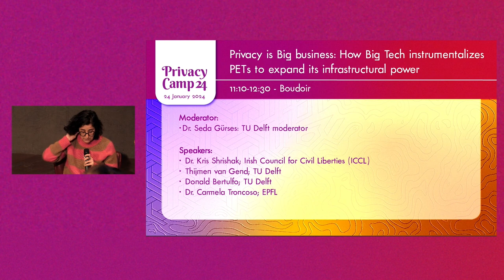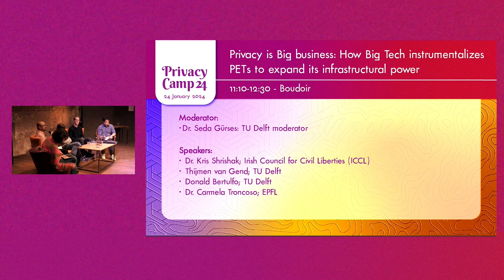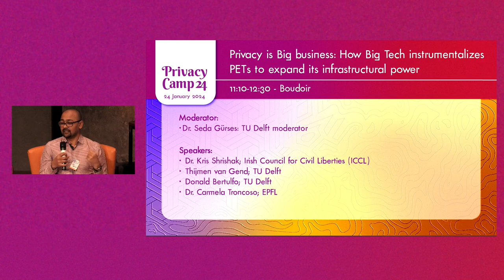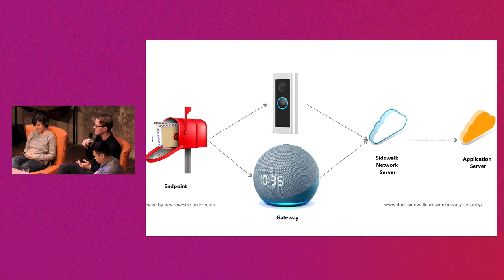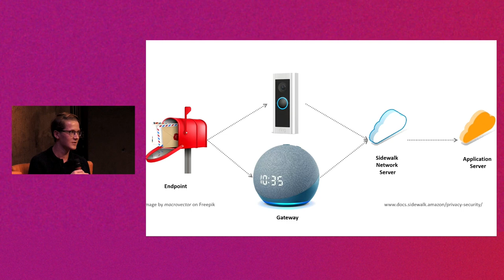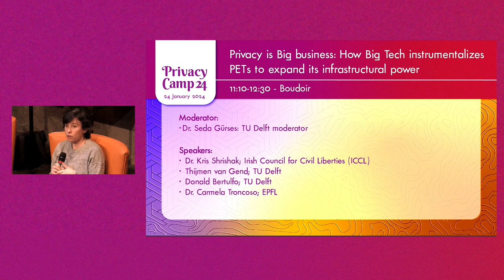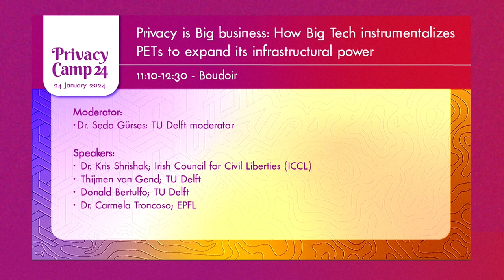PC24 - How Big Tech instrumentalizes PETs to expand its infrastructural power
Privacy-enhancing technologies (PETs, e.g., end-to-end encryption, multi-party computation) are aimed at protecting the privacy of end-users and constraining power asymmetries due to massive data collection. Especially since the Snowden revelations and the introduction of the GDPR, we increasingly see Big Tech companies introduce PETs. Given the reach of their infrastructures, this means billions of users get access to PETs: a win for end-user privacy. But, is it?

In more than one instance, the same PETs these tech giants boast about, allow them to also exert power over other organizations (e.g., businesses, governments) that depend on their infrastructure. Recent research suggests that privacy is ‘big business’: PETs can expand the infrastructural power of a few tech behemoths while minimizing data collection from end-users. For instance, while Amazon Web Services offers cryptographic computing technologies (e.g., secure multiparty computation, privacy-preserving machine learning) in addressing businesses’ cloud computing privacy concerns, the same technologies can boost enterprise cloud adoption. They can address data privacy concerns of businesses that previously avoided cloud adoption, accelerating their lift and shift to Amazon’s massive cloud infrastructure and increasing their dependency on the cloud. Moreover, similar concerns have been raised with other initiatives like Google Privacy Sandbox and Apple’s Ad Tracking Transparency, in particular regarding how technical reconfigurations of browsers and smartphones by these giants can impact digital advertising companies, while not actually constraining their ability to target users.

PETs in this constellation create a social dilemma: private and public institutions may need to pass through a handful of powerful tech companies in order to satisfy their end-users’ privacy rights. This dilemma sparks several questions we want to discuss with the PrivacyCamp community:
• In which ways has privacy become instrumentalized to establish market dominance or increase dependency on corporate infrastructures?
• What solutions or countervailing forces are available to resist the instrumentalization of PETs to support the expansion of big tech’s infrastructural power, and what are their limitations?
• How can we recover privacy and privacy technologies’ role in serving the public interest, and not the bottom line of corporations?

The panel will explore cases and critically engage with these questions, bringing together perspectives from academia, policy/governments, and civil society, while encouraging inputs from the audience.

Moderator:
- Dr. Seda Gürses: TU Delft moderator

Speakers:
- Dr. Kris Shrishak; Irish Council for Civil Liberties (ICCL)
- Thijmen van Gend; TU Delft
- Donald Bertulfo; TU Delft
- Dr. Carmela Troncoso; EPFL

We are EuropeanDigitalRights. We promote, protect and uphold human rights and fundamental freedoms in the digital environment.